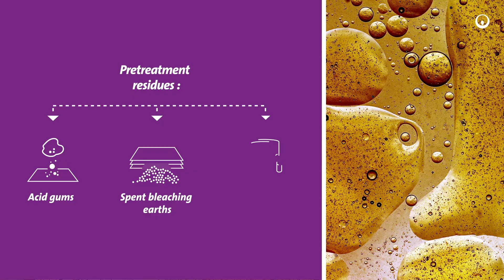Managing HVO pre-treatment residues | Veolia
Veolia manages all the complex residues resulting from the HVO (Hydrotreated Vegetable Oil) process, the only best method to produce Sustainable Aviation Fuel from waste vegetable oil or animal fats.
An ecological transformation solution.
2024  - Direction de la communication Veolia
Script & motion graphic : Your-Comics